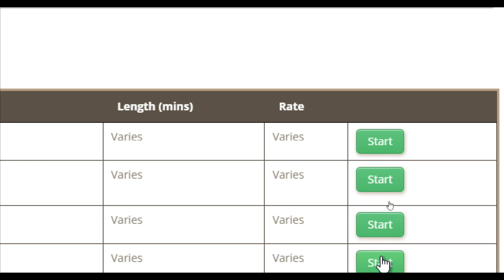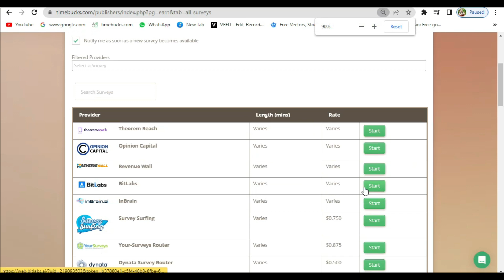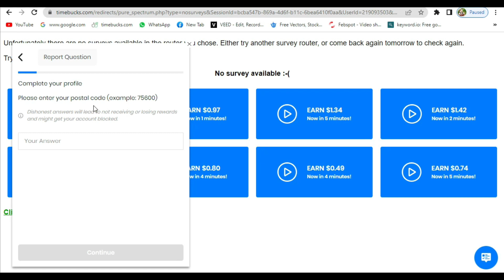survey not available || timebucks survey not available || no survey at this time || no survey avail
Why do I get the message "Survey not available"?
survey not available
timebucks surveys not available
survey junkie survey not available
no survey at this time
no survey
Have you ever gone to take a survey and receive the message "Survey not available"? You're not alone! This happens all the time, and there's a simple explanation for it.
The survey limit is set for a specific number of users, for example, 1000. When the max limit, for example 1000, is reached, any additional users are met with the "Survey not available" message.

Query Solved

if you have any problem of timebucks join our whats app goup

if you have any problem of timebucks join our facebook goup
LEARN AND EARN MORE
✅►joining link : shorturl.at/oFJX6

There is no guarantee that you will earn money using the techniques and ideas mentioned in this video. I am not a financial advisor, and anything that I say on my YouTube channel should not be seen as financial advice.